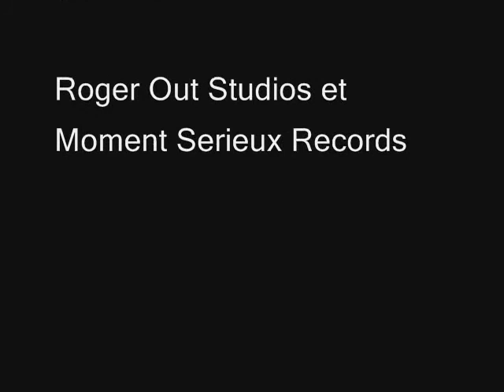DFK - La Vie OFFICIAL Music Video !!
this is a video project for French 2. basicly you can film anything as long as it's only in French. so my BF, Jesus, and his friends, Michelle and Zach, decided to do a French rap (they're all in French 2, i'm not. i was just the help). it pretty much took us 3 days to make this video. 1 day to write the lyrics and record, and 2 days to film.

The Credits:
Les Membres (the members):
Napoleon - Jesus Encinas.
Michelle - Michelle Zuleta.
Sac-à-dos - Zach Zuleta.

Chanson (song):
Beastie Boys - "Intergalactic."

Merci (thanks):
Amber Dziurgot et (and) Gavin Couvrey-Jacobs.
Roger-Out Studios et (and) Moment Serieux  Records (Serious Moment Records).